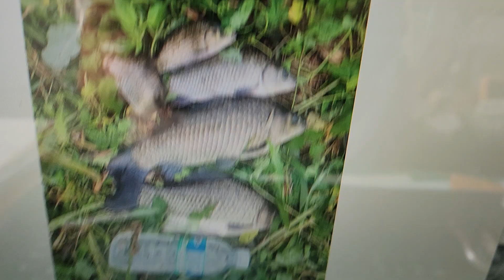군위위천붕어꾸준히나오다이곳은큰거없다잘다2024년 8월 24일